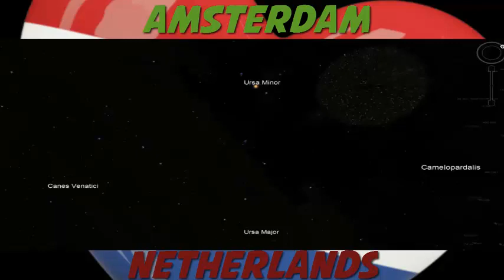WAKE UP Amsterdam Netherlands - music: Stairway To Heaven Cover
The cities all over the world are constructed with domes, towers and obelisks - these are erected on specific natural energy points upon the earth, to harness or manipulate energies and even human consciousness we have been herded into these electromagnetic chambers and been controlled by EL-ite bloodlines who hid this knowledge from the majority. Nicolai Tesla's work on the free earth energies exposed the cabal/The EL-ite's control mechanism. These city structures are "temples" and groves to demons/fallen angels and as you can see in the video the cities are all aligned to specific stars - or legions of angels/stars who fell in their rebellion. The descendants of these fallen stars/angels are all our world leaders today.